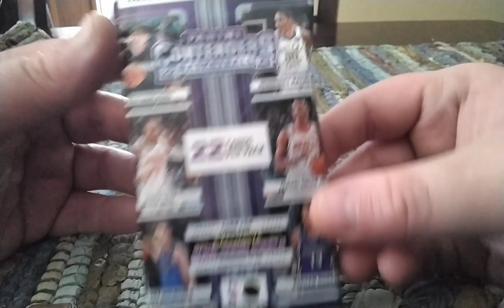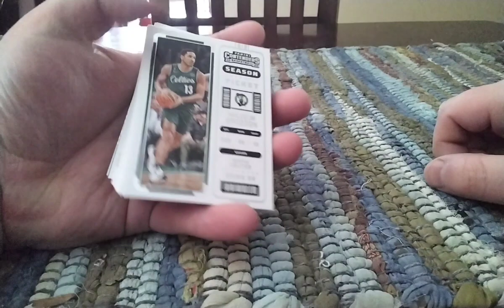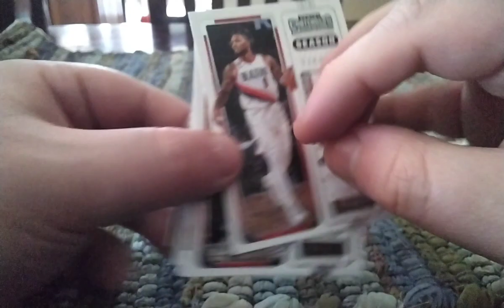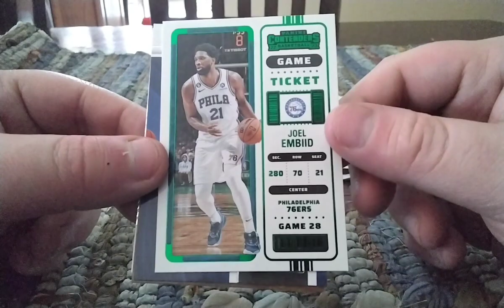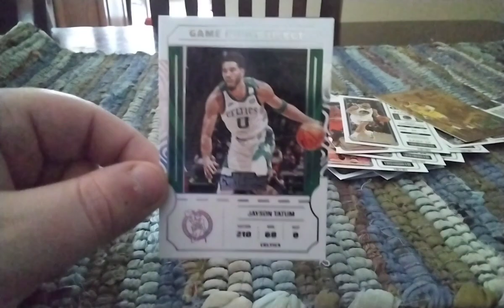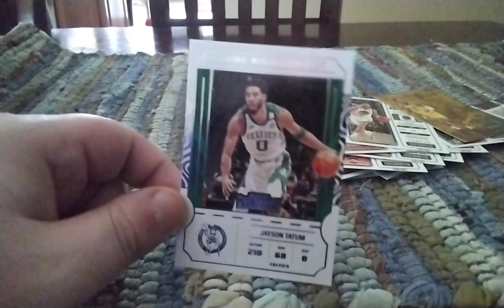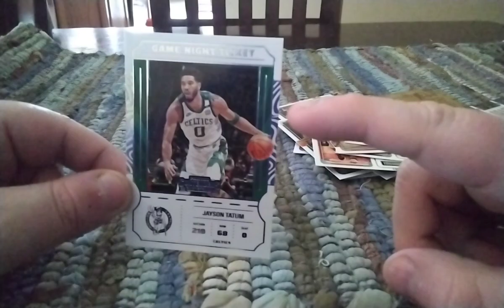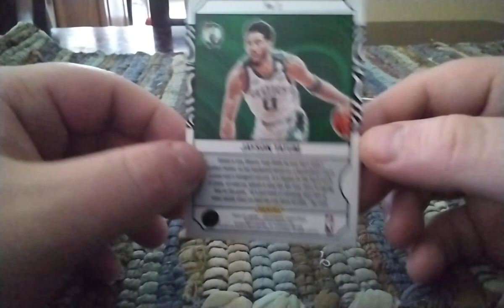2022-23 Panini Contenders Basketball Fat Pack Rip #1